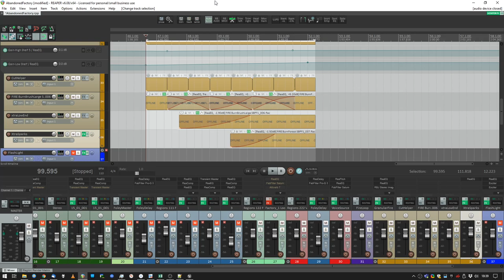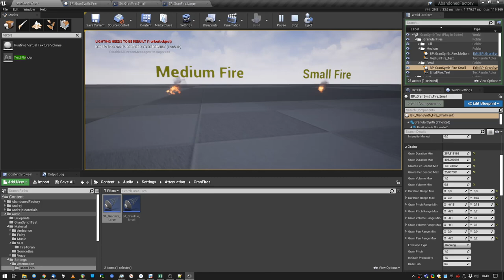🔉 Unreal Engine 4 - Sound Design - Granular Synth Test - Tutorial Teaser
Finally got around to spending some time with the Granular Synth.

A step-by-step tutorial will come soon, I want everyone to use the GranSynth whereever possible, it's just too cool! :)